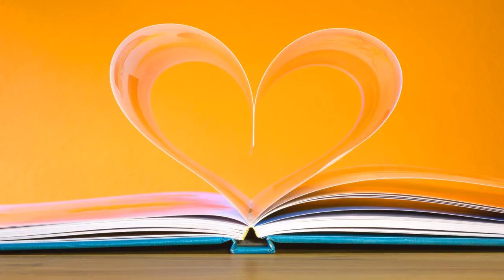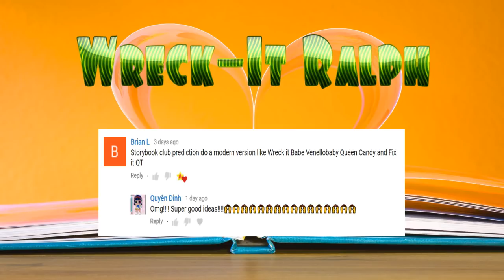LOL Surprise Storybook club Future series Prediction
New dolls LOL Surprise Storybook club Future series Prediction